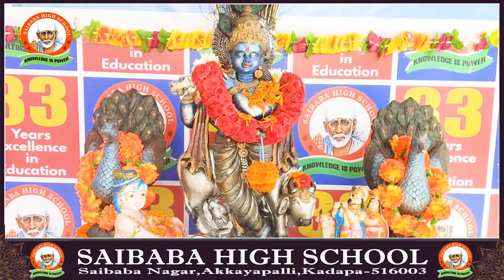Krishnastami Celebrations in Saibaba High School - Kadapa | 2024-25